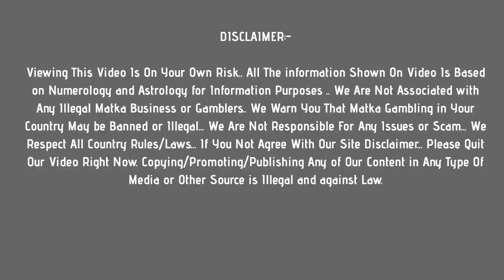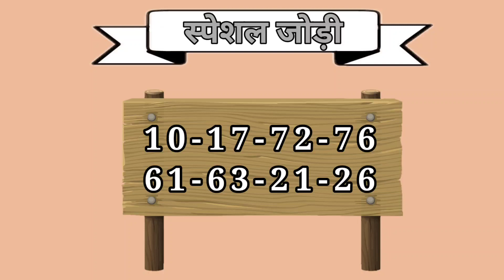Kalyan Today 27-07-2021 || Strong Jodi Trick Today || Satta Matka Kalyan || Kalyan Matka Today Open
In this video, I’ll show you kalyan matka jodi & open to close ank : 27 july 2021

Topics In This Video :

1) kalyan matka jodi 27/07/2021
2) kalyan otc
3) kalyan today  open
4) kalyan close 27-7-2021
5)

Other Topics :
kalyan matka
kalyan. matka